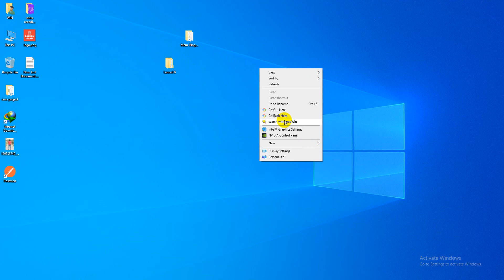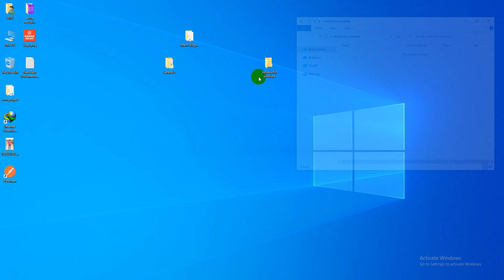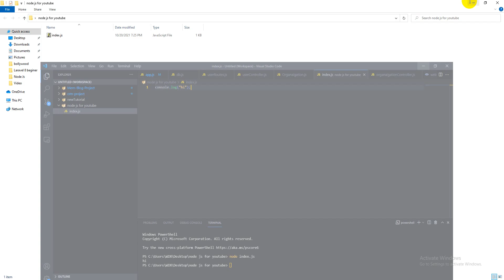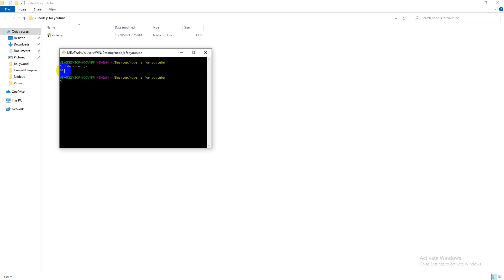Node Js Tutorials Bangla #2 Node Js File Run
Skype: raihanislam.cse